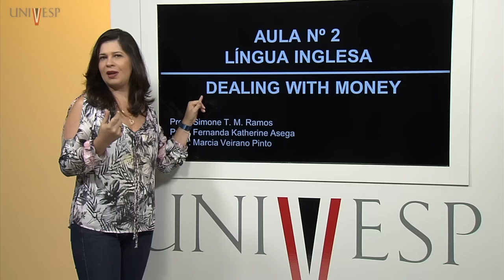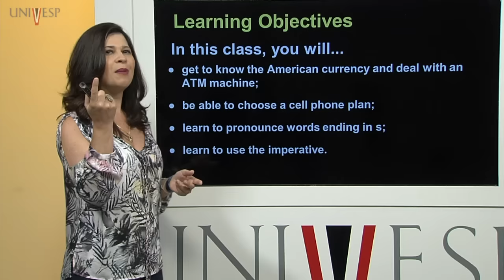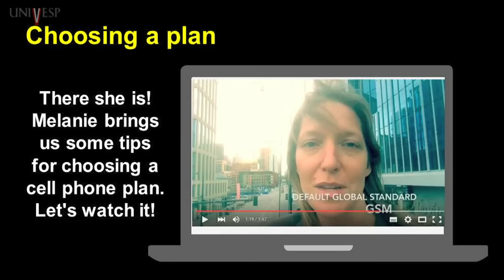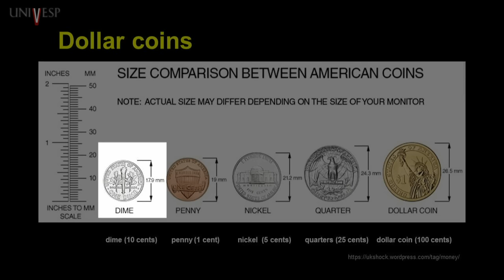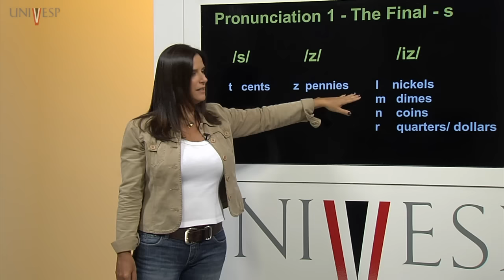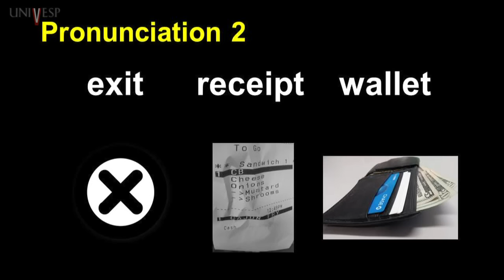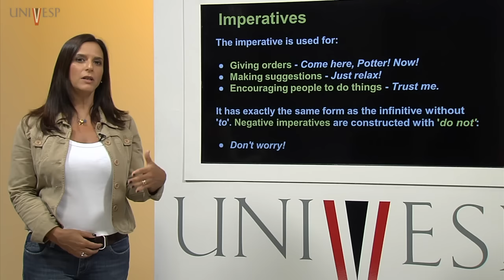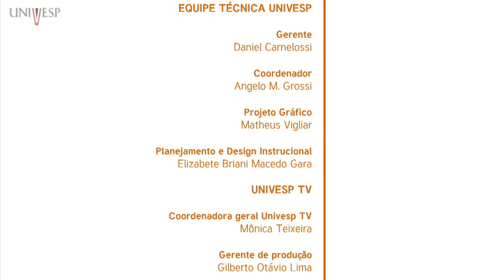Inglês IV a - Aula 02 - Dealing with money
Disciplina: Inglês IV a (LIN-014)
Professora responsável: Simone Telles Martins Ramos
Professoras ministrantes: Fernanda Katherine Asega / Márcia Veirano Pinto